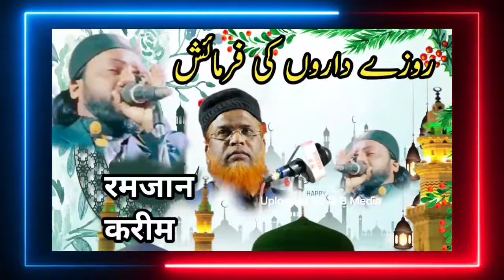किस्सा मुझे सिर्फ दाल पसंद है|Mujhe Sirf Daal Pasand Hai|Bayan 2022|Maulana Sohrab Kalkattavi nbm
,,,,,. waqiat.
दीनी मालूमात और अहम ख़बरें

किस्सा मुझे सिर्फ दाल पसंद है

   हंस हंस कर पेट फट जायेगा और

NB media.
N B Media Naat Najam Hamd Ghazal Takreer Bayan Tilawat Ajan Makka Wala Jalsa ka Bayan tilawat yasin shareef ajan makka wala my YouTube channel par
N B Media
NB media
N B Media Naat Najam Hamd Ghazal Takreer SPEECH Takrir video channel
please help me welcome to welcome
. NB media..